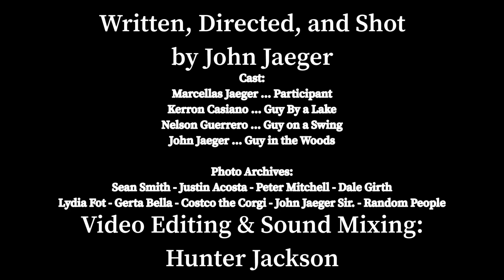PEOPLE ARE DISAPPEARING!! (PUBLIC MORAL CODE)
Want to know why people are disappearing, why just watch the video before [] [] [] [] [] [] [] [] [] []